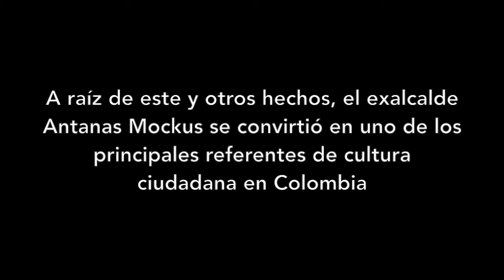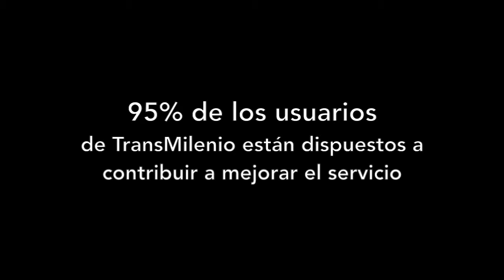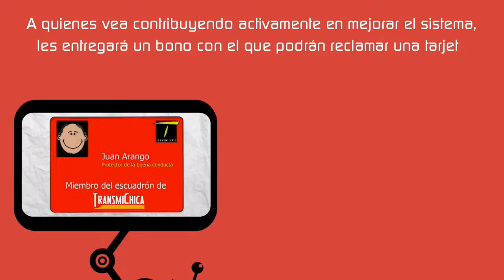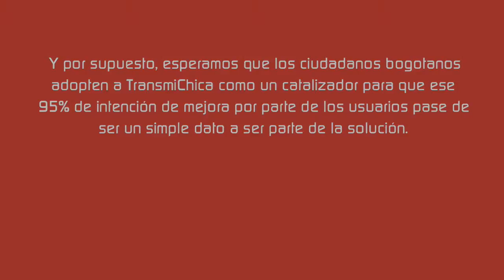TransmiCity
Premios Crema 2015
Categoría: Campañas
Subcategoría: Campaña publicitaria TTL
Institución Universitaria Politécnico Grancolombiano